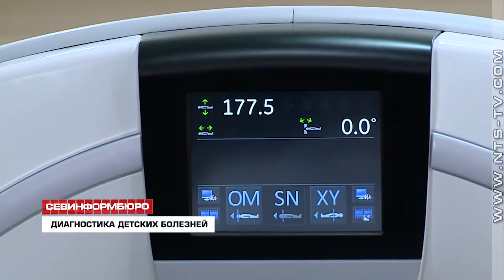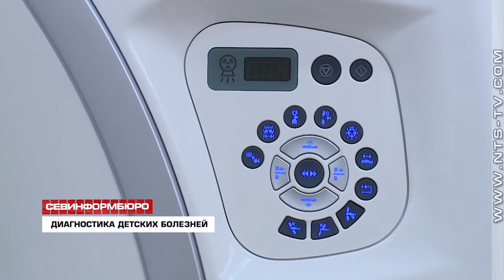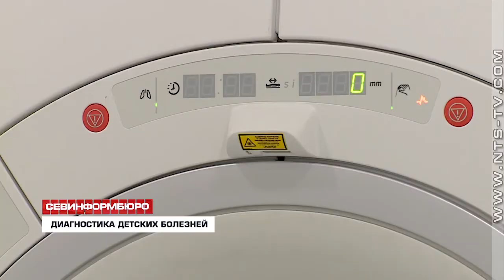Магнитно-резонансный и компьютерный томографы установили в севастопольской детской горбольнице № 5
В Севастополе появились магнитно-резонансный и компьютерный томографы для детей. Новое медицинское оборудование установили в городской больнице № 5 – Центре охраны здоровья матери и ребёнка. В четверг аппараты показали журналистам, однако проводить диагностику с их помощью будут не раньше, чем через два месяца – до весны кабинеты МРТ и КТ на детском комплексе работают в тестовом режиме.